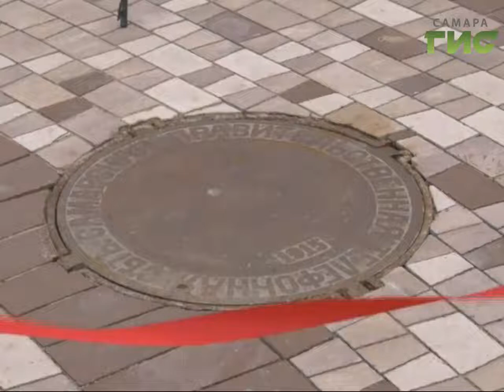В саду музея Клодта появилась новая достопримечательность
В саду музея Клодта  одной достопримечательностью стало больше. Там появился уникальный колодезный люк Самарской правительственной телефонной сети, изготовленный  в начале 20 века.